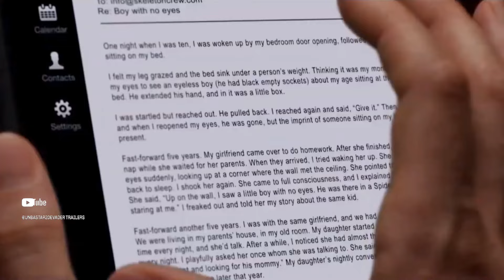No mires al demonio 2024 | Trailer Doblado Español Latino | Darkside Distribution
No mires al demonio 2024 (Don't look to demon) | Trailer Doblado Español Latino | Darkside Distribution

Una médium espiritual lleva a un equipo de televisión de investigación paranormal a una casa embrujada solo para descubrir que el espíritu maligno al que se enfrenta tiene la clave de su turbulento pasado.

Video creado íntegramente con CapCut en un Motorola Moto G-30. Miniatura creada íntegramente con Picsart.

USO JUSTO:

Sin intención de infringir los derechos de autor. DERECHOS DE AUTOR: USO JUSTO, Título 17, Código de EE. UU. (Secciones 107-118 de la ley de derechos de autor): Todos los medios en esta página se utilizan con fines de revisión y comentario bajo los términos de uso justo. Todo el metraje, la música y las imágenes utilizadas pertenecen a sus respectivas empresas.

DESCARGO DE RESPONSABILIDAD:

Si compra un producto o servicio con los enlaces que proporciono, puedo recibir una pequeña comisión. No hay ningún cargo adicional para usted. Gracias por apoyar mi canal para que pueda continuar brindándoles contenido gratuito cada semana.

Un Bastar2 de Vader makes zero money from YouTube as obviously none of these videos will ever be monetized by us. -- Please consider supporting Un Bastar2 de Vader and our editing efforts by leaving a small tip in our tip jar. Thank you.

Un Bastar2 de Vader no gana dinero con YouTube, ya que obviamente ninguno de estos videos será monetizado por nosotros. Todos y cada uno de los ingresos publicitarios que se generan a partir de este canal van directamente a Google, así como a los diversos propietarios de derechos de autor; los estudios de cine y la industria discográfica. -- Considere apoyar a Un Bastar2 de Vader y nuestros esfuerzos de edición dejando una pequeña propina en nuestro tarro de propinas. Gracias.